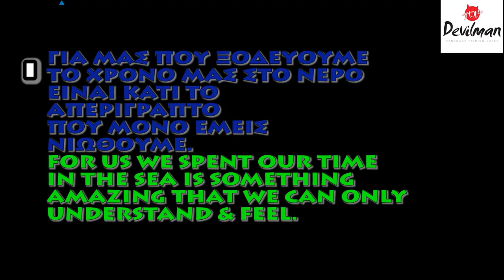FISHING MASTERS TRAILER 2020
ΑΥΤΟ ΕΙΝΑΙ ΤΟ ΤΡΕΙΛΕΡ ΤΟΥ ΚΑΝΑΛΙΟΥ ΓΙΑ ΤΟ 2020 ΕΡΧΟΝΤΑΙ ΩΡΑΙΕΣ ΚΑΙ ΠΡΟΣΕΓΜΕΝΕΣ ΠΑΡΑΓΩΓΕΣ ΒΙΝΤΕΟ ΜΕ ΠΟΛΛΕΣ ΛΕΠΤΟΜΕΡΕΙΕΣ ΠΑΝΩ ΣΤΙΣ ΤΕΧΝΙΚΕΣ ΨΑΡΕΜΑΤΟΣ ΚΑΙ ΑΝΑΛΥΣΗ ΒΥΘΟΜΕΤΡΩΝ GARMIN.
ΕΥΧΑΡΙΣΤΩ
THIS IS THE CHANNEL TRAILER FOR 2020 VIDEO PRODUCTIONS COMING  WITH MANY DETAILS&EXPLANATIONS ABOUT FISHING TECHNIQUES AND GARMIN CHARTPLOTTERS.